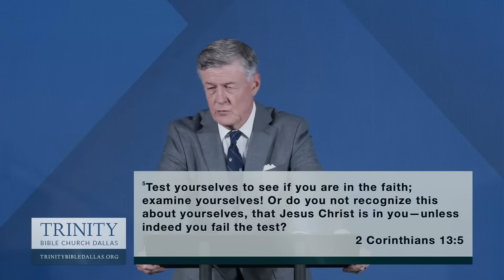Steve Lawson - Moral Failure and Assurance of Salvation - Bob Wilkin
Steve Lawson, former pastor at Trinity Bible Church in Dallas, Texas, was removed due to an inappropriate relationship with a woman.  What did Steve Lawson teach as to how one can be assured of one's salvation? What would Lawson's teaching imply about his own assurance when faced with moral failure and fall?

Bob Wilkin of the Grace Evangelical Society answers these questions, warns against looking to ourselves and our behavior for assurance, and directs us to the promises of the Lord Jesus Christ that whoever believes in Him should not perish but has everlasting life.

Walking with God - Dr. Steven J. Lawson